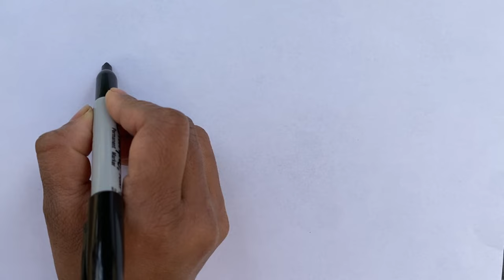Easy Insects drawing.Easy HouseFly, mosquito, cockroach, grasshopper, prayingmantis drawing for kids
Hello friends welcome to our dream and draw arts channel. In this video we are going to learn different insects drawing and coloring .